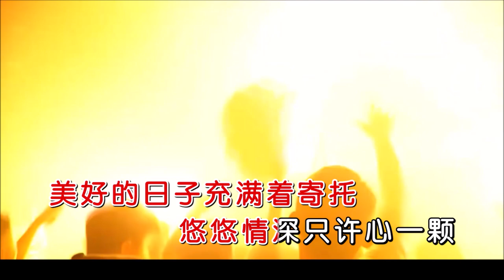小玟子 《如火的爱似情歌 （DJ可乐版）》 KTV 导唱字幕 （备有伴奏视频）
《如火的爱似情歌（DJ 可乐版）》

演唱：小玟子
作词：郭亿梅
作曲：王德栋
混编：DJ可乐
合成：海歌
视频：K-Master

是谁吹开百花朵朵
撩动恋人如胶似火
是谁轻轻哼唱不老情歌
把爱情写成一段传说
是谁盛开寂寞花朵
相思情就洒满山坡
溜溜的情呀溜溜的爱
溜溜的世界你和我
如火的爱呀似情歌
如火的吉祥舞洒脱
幸福满天点燃新生活
绵绵情意醉在心窝窝
如火的欢乐大声唱
美好的日子充满着寄托
悠悠情深只许心一颗